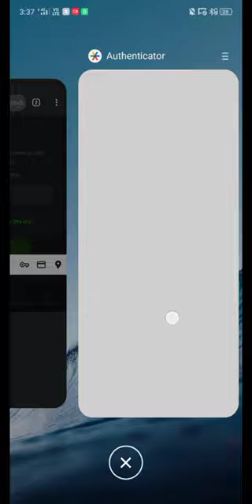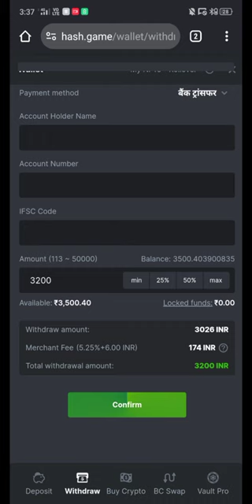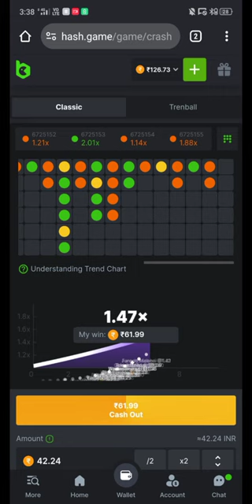BC GAME KE KUCH NEW TREEK 🎯 🤑💝@bcgamesoficial@bcgameingboyyoutube.